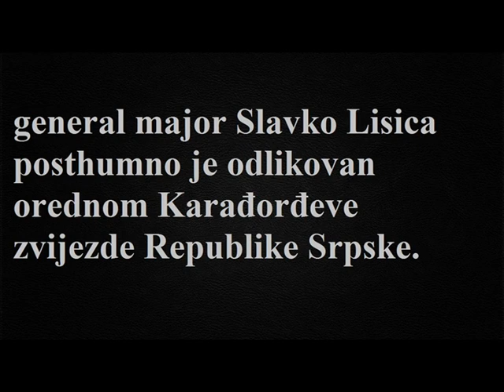General Slavko Lisica - Vojska Republike Srpske je izgubila rat.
Dio intervjua koji je emitovan na Alternativnoj TV iz Banja Luke.